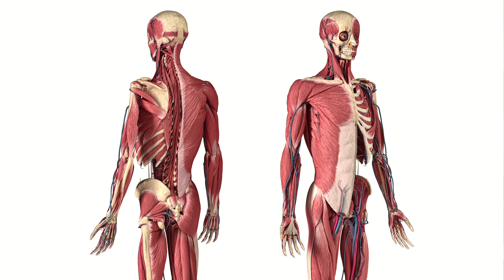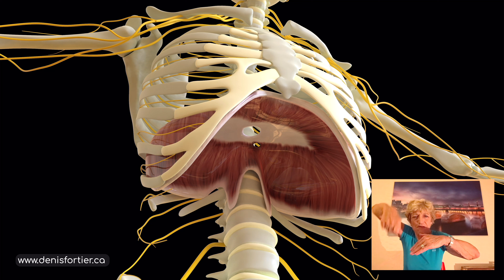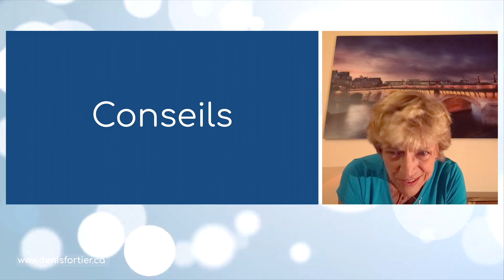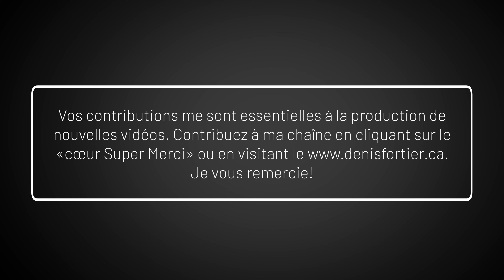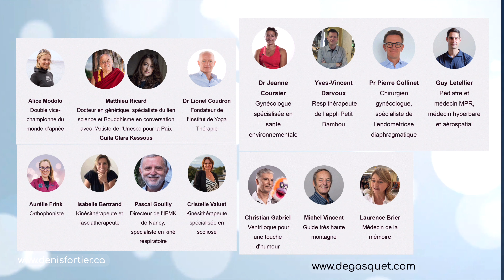Douleurs au dos et respiration: conseils et exercices de Bernadette de Gasquet!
Les douleurs au dos ont parfois une grande alliée: la respiration. Voici des exercices et des conseils prodigués par Bernadette de Gasquet.

D'autres informations sur les douleurs au dos sur ma chaîne. Il en est également question durant le congrès sur la respiration de Dre de Gasquet.

Bon visionnement!

MES LIVRES AU CANADA: